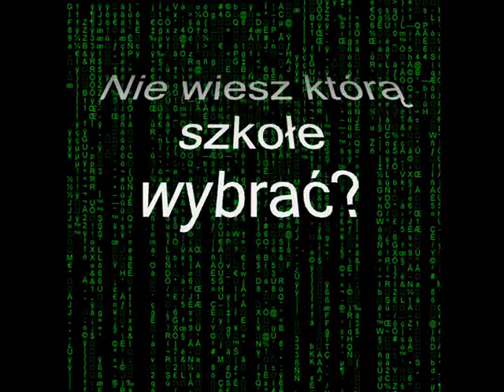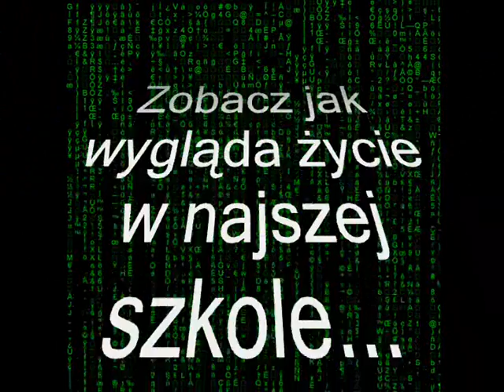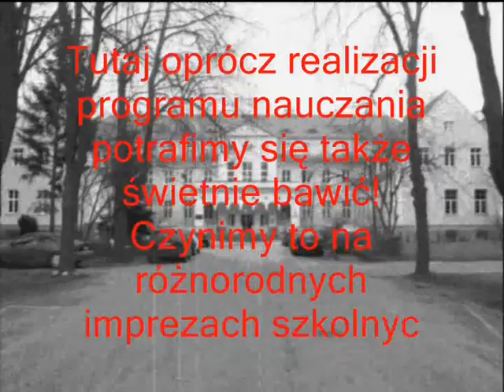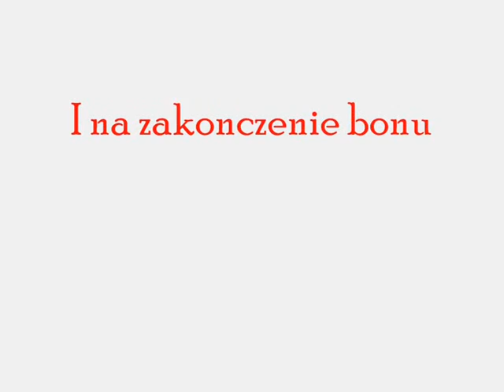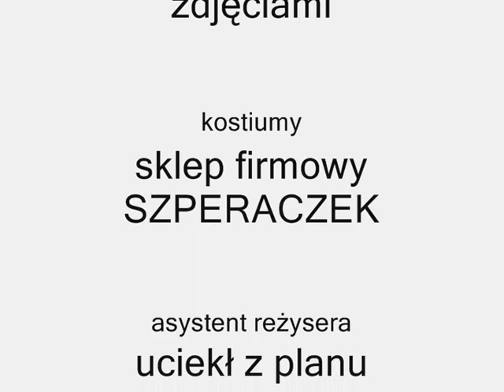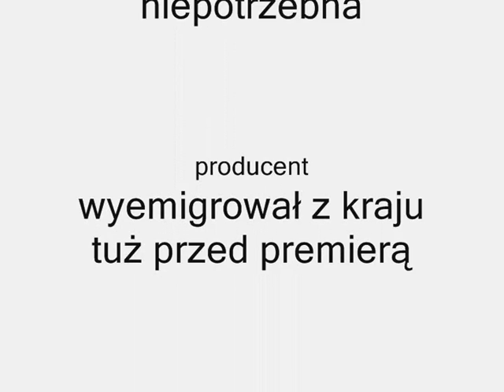ZSP MIESZKOWICE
film z rekrutacji